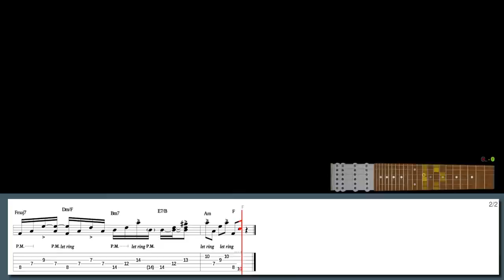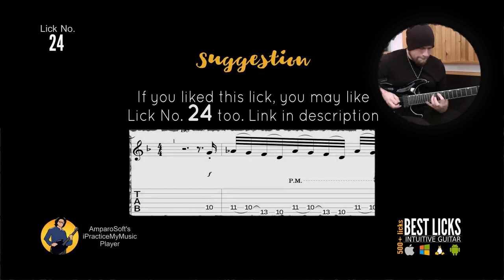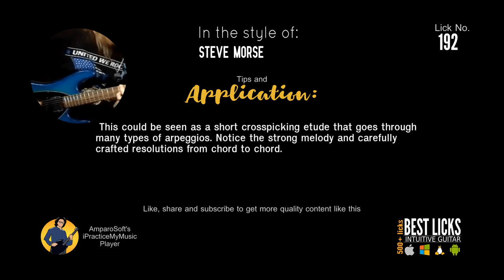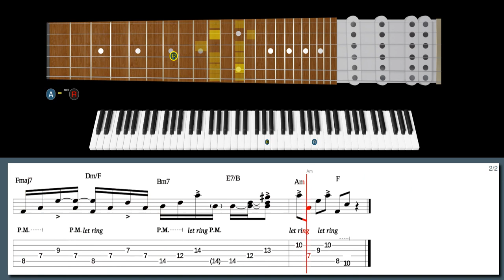EPIC Classical crosspicking etude (w/ TABS)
500+ "Best Licks - Intuitive Guitar" Full Series for Windows, macOS and Linux (hundreds of asong files, free new updates):

Learn this lick in style with our high-tech software:
Classical crosspicking etude in the style of Steve Morse:

Suggested licks:
Lick No. 200 - Playing Country with Albert Lee in the style of Steve Morse
Lick No. 536 - Chicken pickin' lick from the 70s in the style of Steve Morse
Lick No. 449 - All-fingerstyle chicken-picking in the style of Steve Morse
Lick No. 519 - String-skipped alt-picked ostinato in the style of Steve Morse
Lick No. 39 - Gone in the style of Andy James
Lick No. 316 - Chromatic ostinato pattern in the style of Steve Morse
Lick No. 36 - Self pollution in the style of Marty Friedman